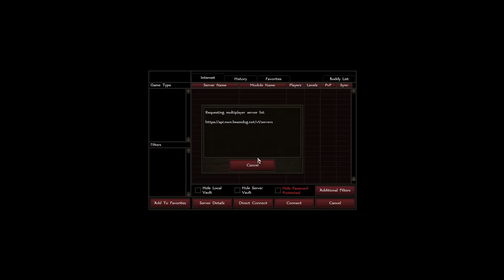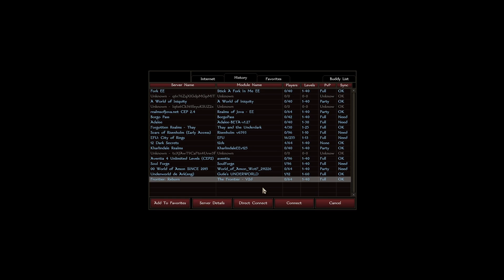OnlyGold in Server Hopping (Guile's Underworld and The Frontier)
We're back with some more CEP servers, you nerds! An episode full of loot and the beginning of the infamous OnlyGold. We're trying out a loot-packed action server and a roleplaying server. Shout out to the wolf head because I think that's hilarious and no shout outs to that model of the guy grinning way too wide.

0:00 Intro
0:54 Guile's Underworld
22:18 The Frontier